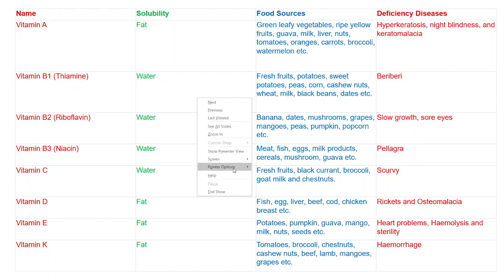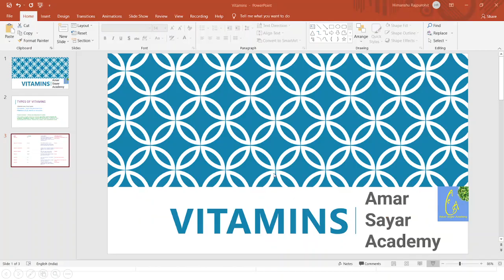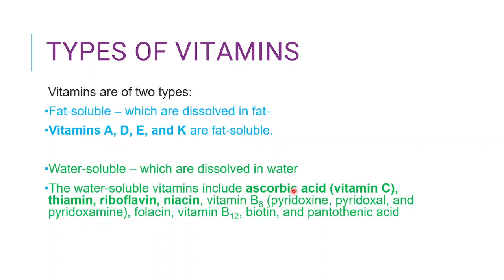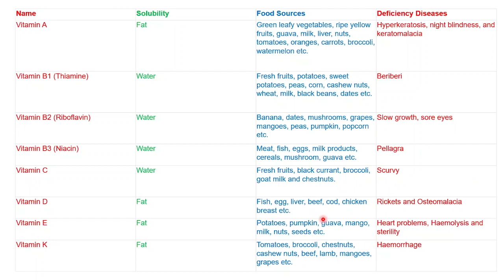RCDF-2021 Assistant Dairy Chemist Lab Assistant Vacancy | Vitamins | deficiency & type of vitamins